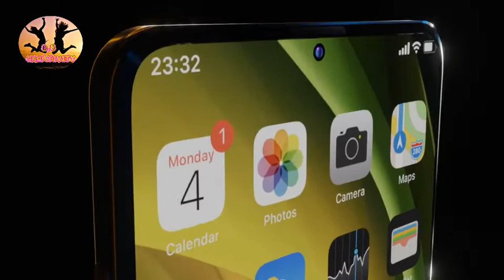iPhone 12 design concept.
iphone 12 introduced
Multi teach